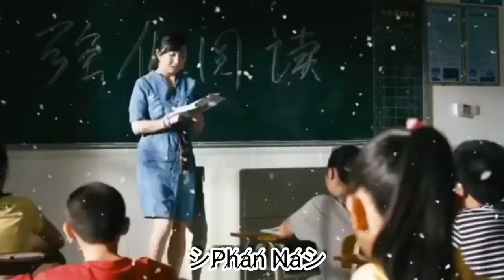មើលប៉ុន្មានដងក៏មិនអស់ចិត្ត?Look how many times do not get tired 😢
Sart